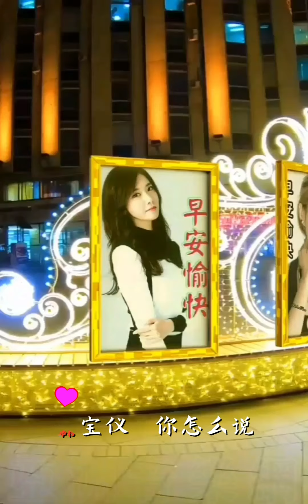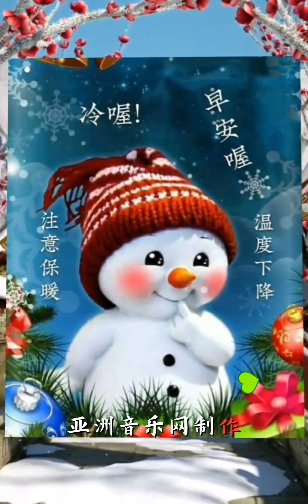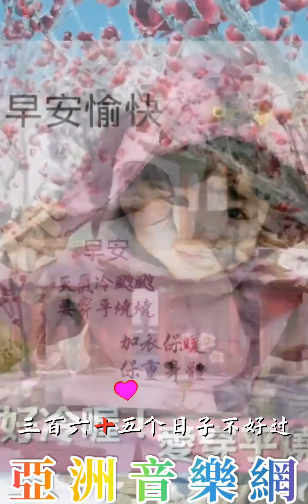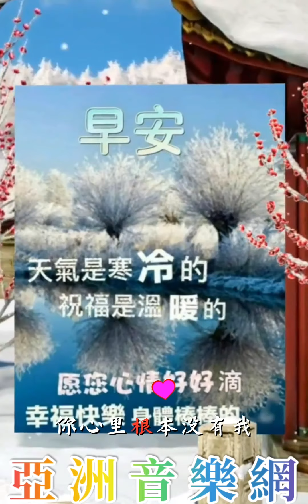大家早安【你怎麼說】